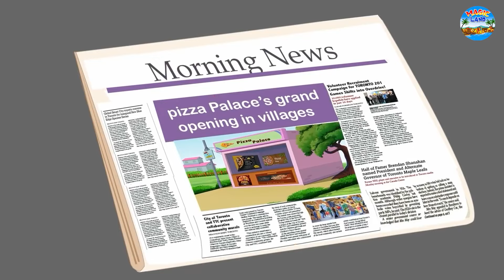জাদু উল্টো পিজ্জা | Rupkothar Golpo | Bangla Cartoon | Bengali Fairy Tales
✿ Story :- Magical Upside Down Pizza